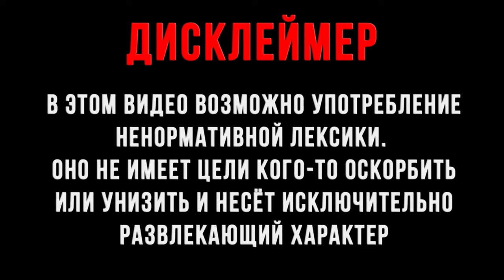ЭТО П*ЗДЦ! CITY EYE. ЗА ТОБОЙ СЛЕДЯТ. КРАТКИЙ ОБЗОР ИГРЫ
В мире игры City Eye вы станете оператором Центральной системы мониторинга, который попытается предотвратить последствия каждого проступка в игре. Используйте карты города для отслеживания опасных районов и не дайте подозреваемым убежать от полиции.